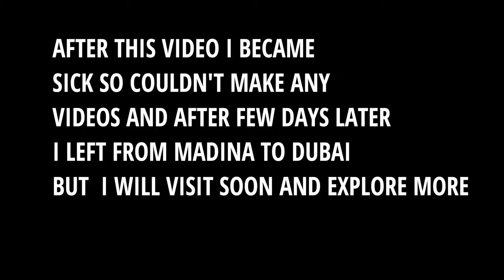Jumma Prayer at Prophet's Mosque ,Medina🇸🇦 II Must Watch🤩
My Umrah - Visiting Masjid Nabawi for Jummah, the Friday Prayer in Medina Saudi Arabia.

Medina Saudi Arabia is likely the most peaceful of all travel destinations I have visited. Visiting the holy mosques in Makkah and Madinah is an amazing experience

This special travel vlog episode gives some pointers for one of the two major holy sites and one of the most amazing places in the world. I was fortunate to have been in Medina on a Friday so I was able to attend the Jummah Friday prayer at the majestic Al Masjid An Nabawi. The Prophet's Mosque SAW is the second largest mosque in the world, holding over 1 million worshippers. It is currently undergoing further expansion.

If you are wondering where to go in Saudi Arabia, look no further. This Medina vlog will hopefully give you a good idea about the holy mosque, the Nabawi Masjid, and the special atmosphere in the holy mosque - including a beautiful azan call for prayer at the end. This video may also be interesting for you if you plan your hajj travel or you want to make Madina part of your Middle East trip. Unfortunately, I don't have a Hajj update but I hope the holy mosques will be open again soon.  Be safe and travel differently, once it is possible again.

My travel to Madinah Saudi Arabia was part of my Umrah this year, coming from Makkah via the Haramain train. This travel vlog is therefore a bit different than my other vlog episodes as it dives more into Islam and provides some insights into the history of the amazing mosque. You may also get more of a spiritual feeling from this travel episode, being part of my small hajj.
Clearly, I was not the only religious traveler and tourist in the holy city of Medina. In fact, the haram was so full of the Jummah prayer that I could not get a place inside!

I am posting new travel videos on the most amazing places in the world every week so please subscribe to my channel and activate the notifications bell to get the latest updates.

1. DJI Osmo Mobile 3 Gimbal
2. Apple I-Phone 11 PRO, 12 PRO & 13 PRO MAX
3. Samsung Galaxy A9 & A8
4. Huawei Nova 2plus
5. DJI Tripod for Timelapse and Hyperlapse
6. Joby Gorillapod 3K Kit - Black
Follow me @ashuu_lion